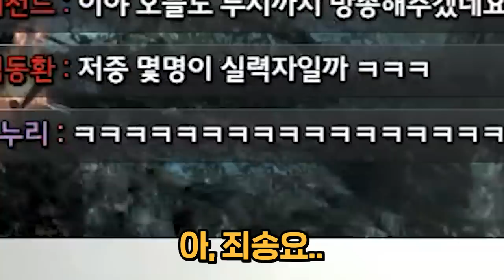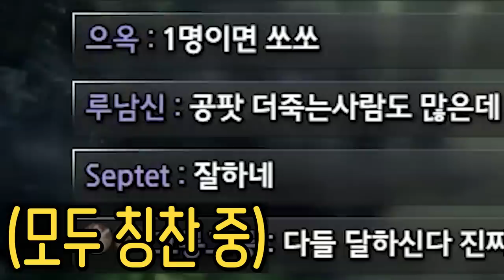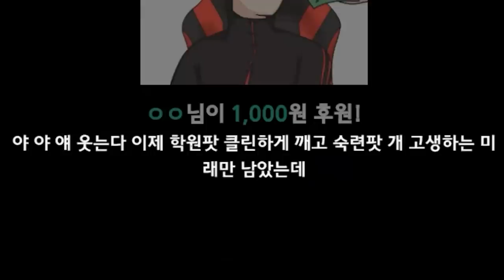근자감 특공대 [로스트아크]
일리하칸 하드 초행이지만 인방 빡숙 파티입니다.